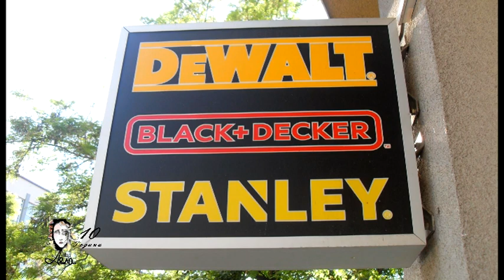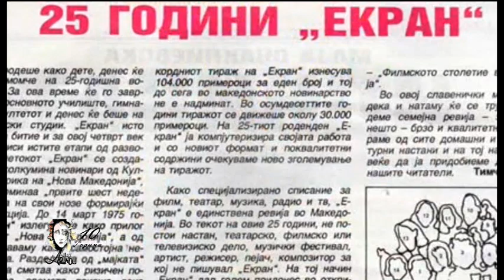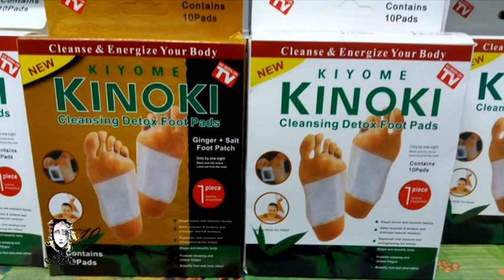Lica I Dela 20 11 2021Dr Zlate Mehmedovic